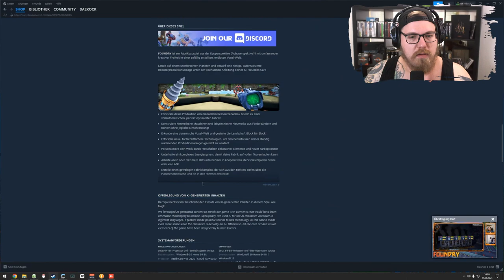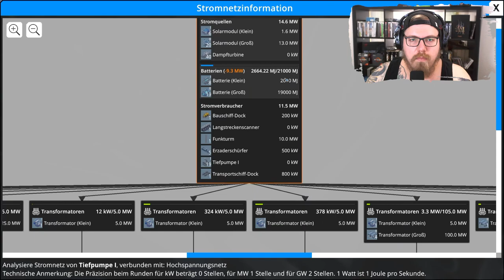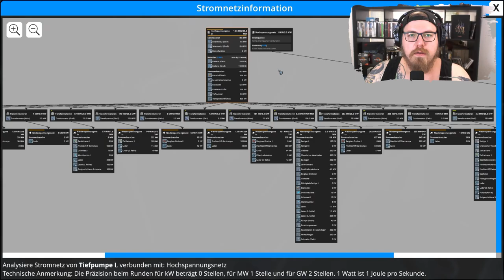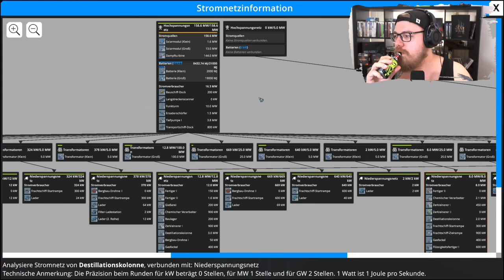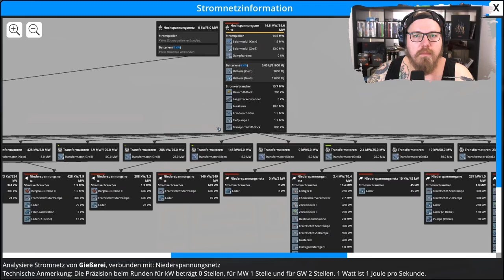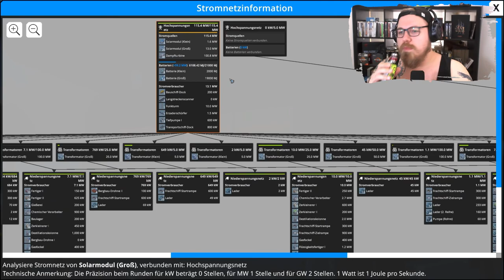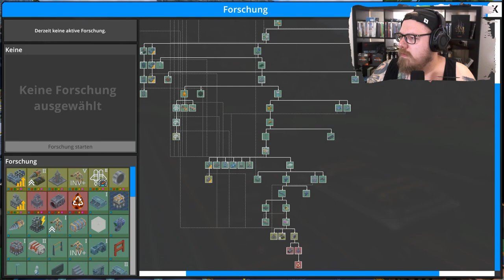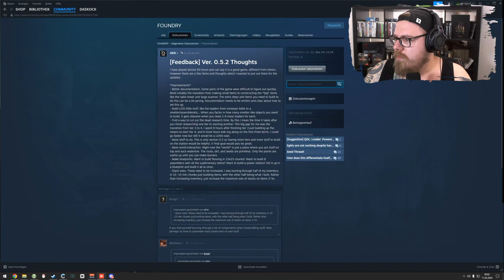Foundry 🏭 | Forschungspakete 5 - Part 1